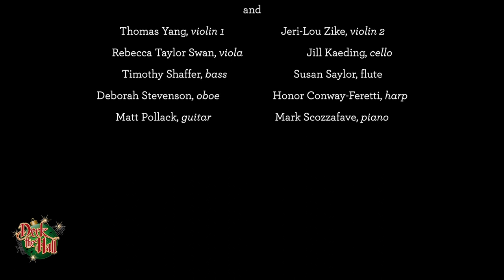Rose In December -- Liam Lawton with Old St. Patrick's Church Music Ministry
For the Old St. Patrick's Church Deck The Hall Concert 2020
Featuring Liam Lawton, with Megan Buckley, Aimee Scozzafave, Michael Neary, Julie Muccillo and the OSP Concert Singers and Chicago's Metropolis Symphony Orchestra.
Created and directed by Mark Scozzafave